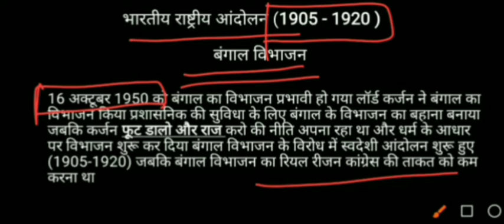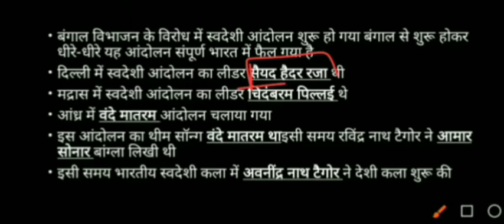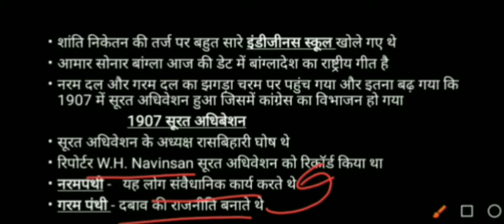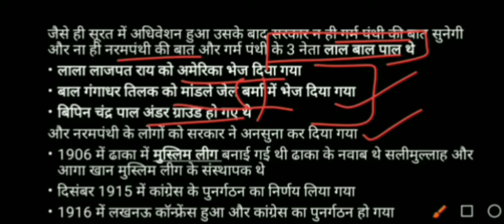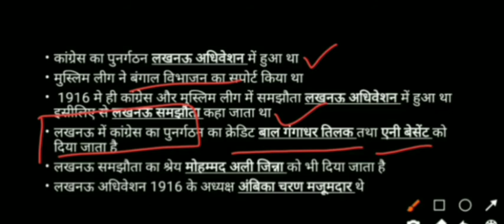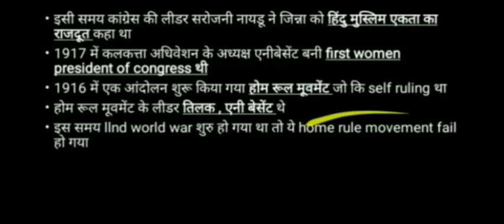kvs | Topic 7 | Part 2 indian national movement | indian national movement in hindi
I will explain Indian National Movement (Part 2) I would try to go deeper into discuss and provide deep insight.This is an important for the kvs , all teaching and competitive exams.